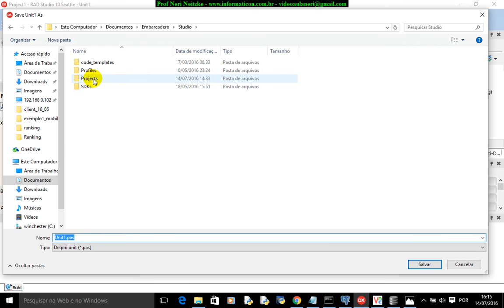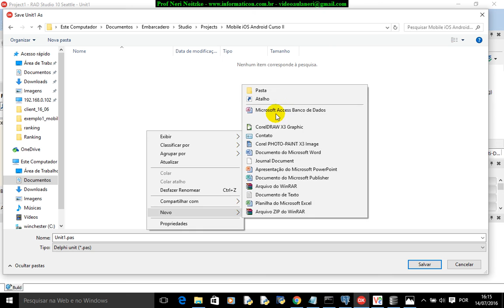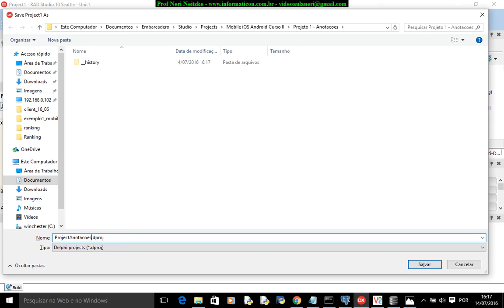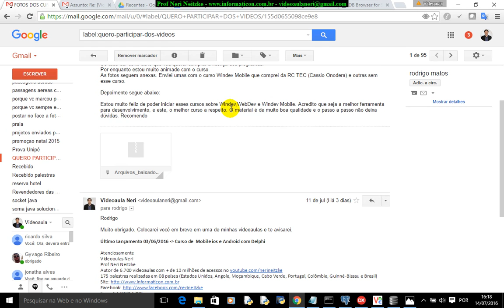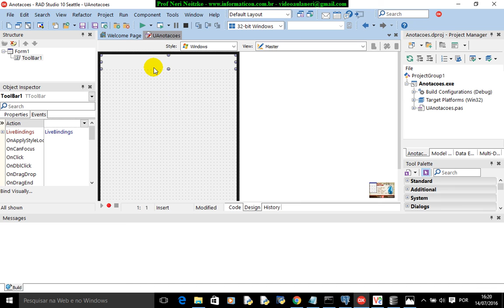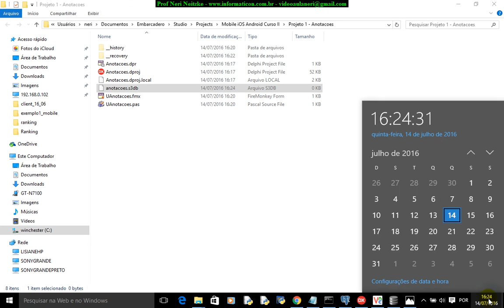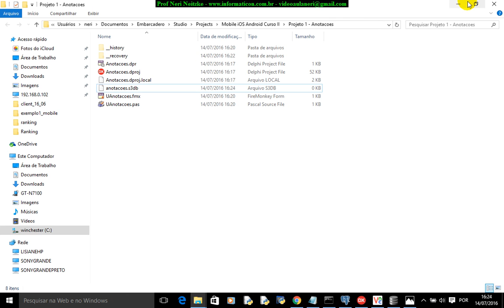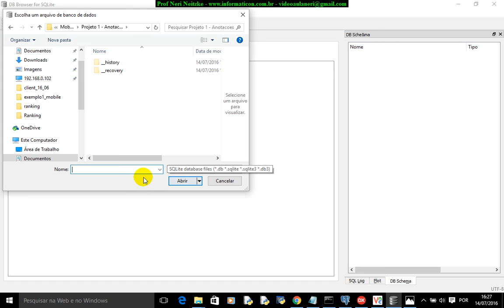aula 6736 iOS Android Delphi curso II Introducao ao curso e criacao banco SQLite